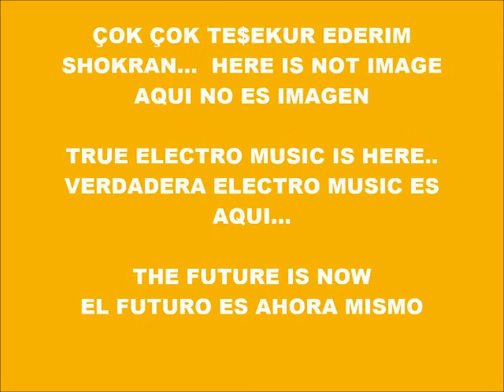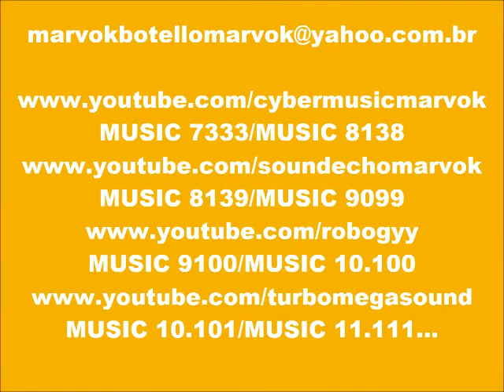CYBER MUSIC 10.529-ECHO VOICE-PRODUCED IN MY PLAY 2 MARVOK345